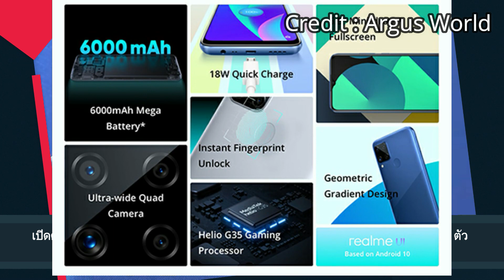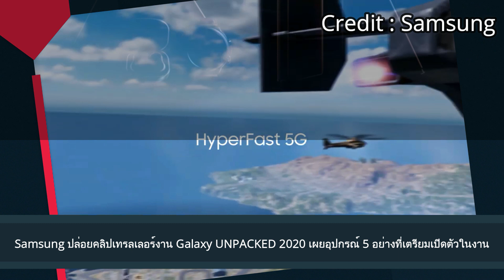เปิดตัว realme C15 แบตอึด 6000mAh พร้อมกล้อง 4 ตัว และชิปรุ่นใหม่ Helio G35 ราคาเริ่มต้นแค่ 4,000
เปิดตัว realme C15 มือถือแบตอึด 6000mAh รุ่นแรกของ realme พร้อมกล้อง 4 ตัว และชิปรุ่นใหม่ Helio G35 ราคาเริ่มต้นแค่ 4,000 นิดๆ

Samsung ปล่อยคลิปเทรลเลอร์งาน Galaxy UNPACKED 2020 เผยอุปกรณ์ 5 อย่างที่เตรียมเปิดตัวในงาน